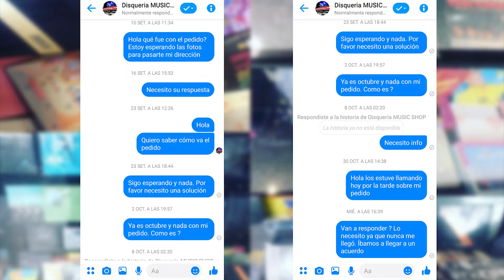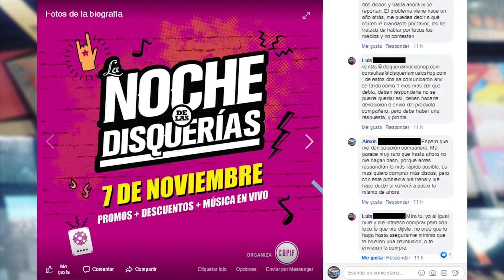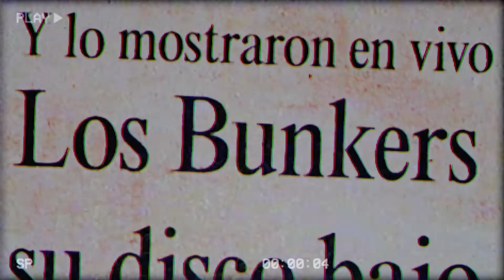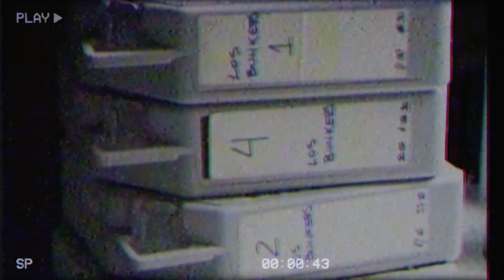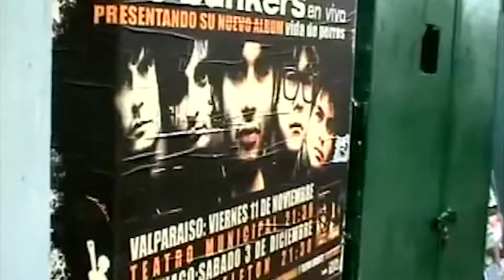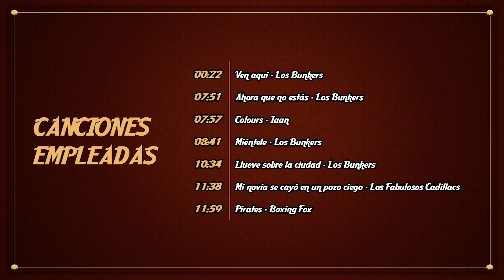VIDA DE PERROS - LOS BUNKERS | UNBOXING 📦🔥 | ME ESTAFARON 😡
Like, comenta y comparte con tus seres queridos 😁